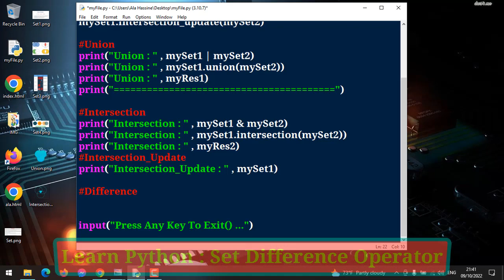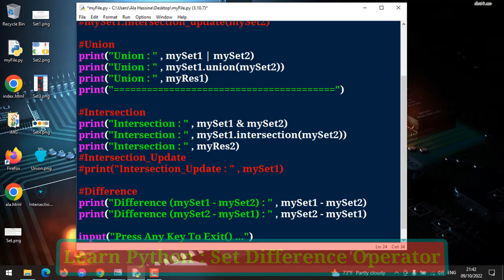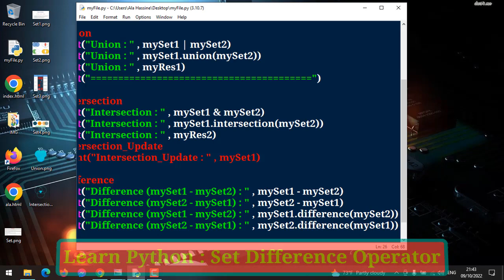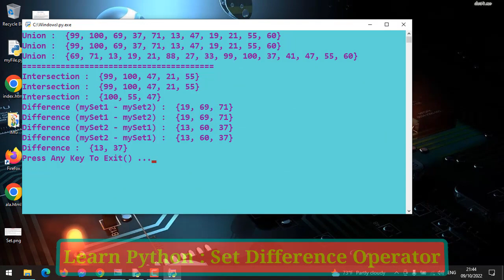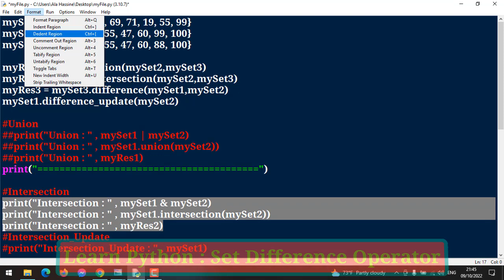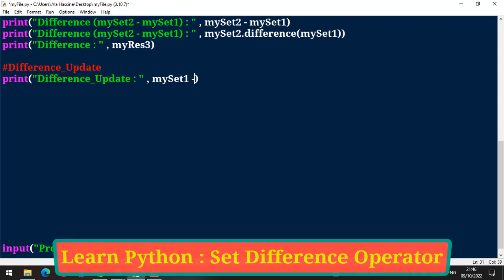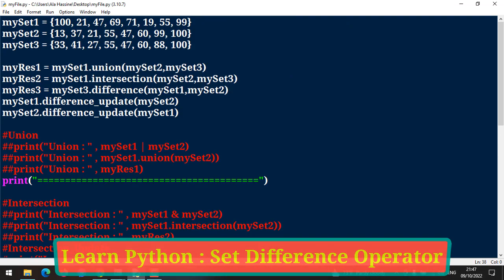#70 : Learn Python | Set In Python | Set Operations Types | Difference , Diff_Update Operations